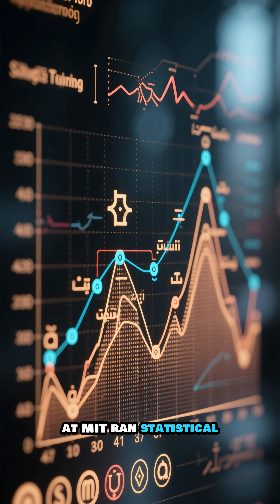The Indus Script Mystery: A Lost Language We Still Can’t Read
The Indus Valley Civilization thrived over 4,000 years ago—yet its mysterious script remains undeciphered to this day. Unlike Egyptian hieroglyphs or Mesopotamian cuneiform, the Indus script has no Rosetta Stone to unlock its secrets. With over 400 unique symbols carved into seals and artifacts, scholars debate whether it was true writing or a symbolic system. In 2009, researchers using advanced statistical models confirmed that the symbols follow the patterns of real language—structured, rule-bound, and far from random. And yet, despite decades of research, the voices of Mohenjo-Daro and Harappa remain silent.

Join us as we uncover the fascinating truth behind one of history’s greatest unsolved mysteries: the lost language of the Indus.